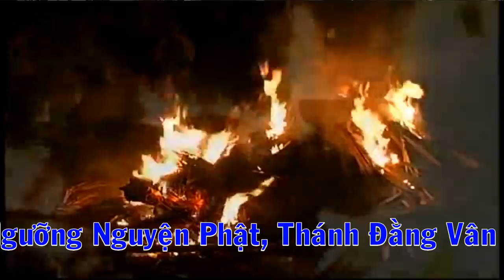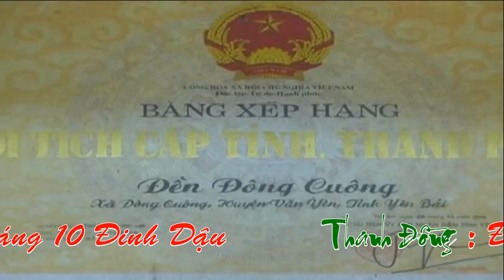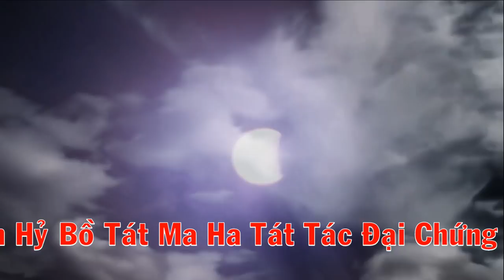Minh Quý Cùng ekip Dâng Văn hầu Giá Chầu Đệ Nhị, Hát Văn Hầu Đồng